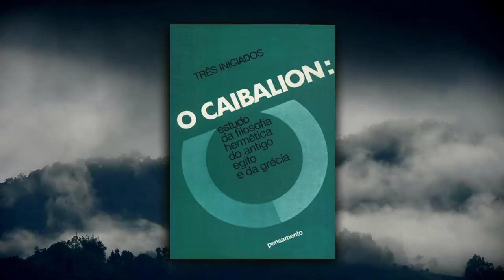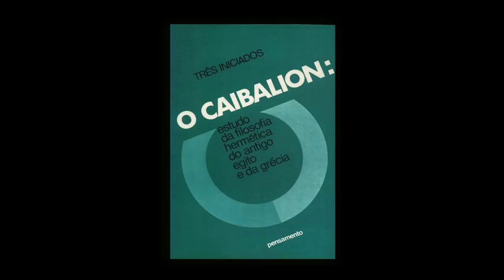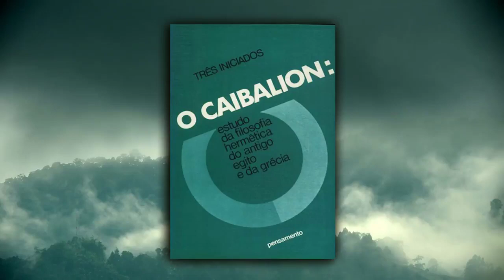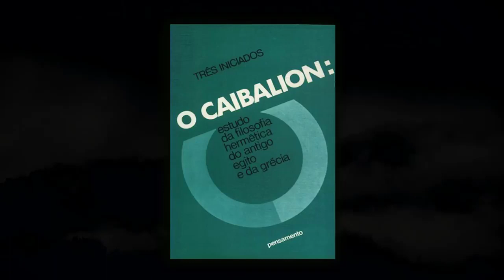Áudio livro O Caibalion completo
De presente para você eu preparei um E-book completo com 3 passos da Influência, que aumentará em 10 vezes suas chances de fazer amigos e influenciar pessoas, click no link para acessar o e-book

Conheça meu curso de Magnetismo pessoal com técnicas poderosas e simples de persuasão.